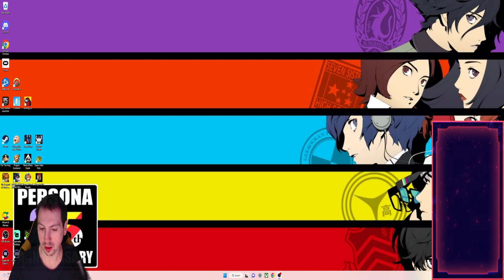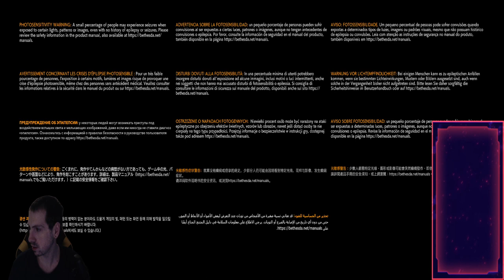HI-Fi Rush part 1